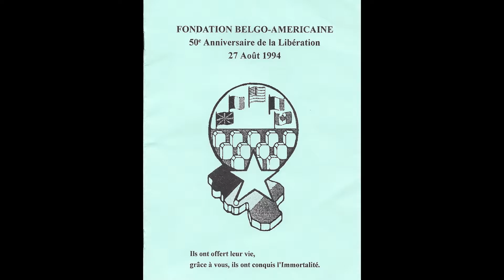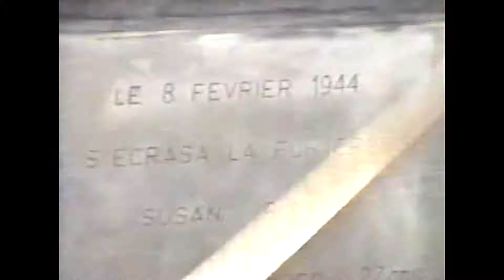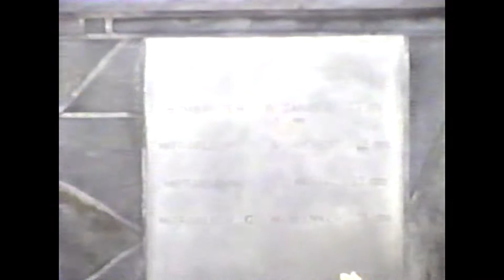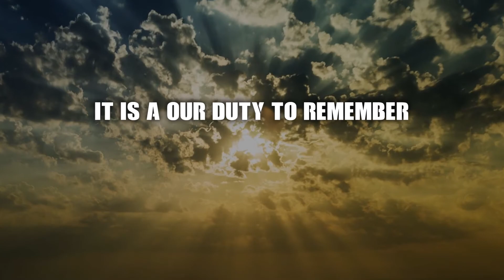B-17 Pilot Howard Snyder Attends the 50th Anniversary Celebrations of the Liberation of Belgium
In 1994, Howard Snyder and members of his family attended the 50th Anniversary Celebrations of the Liberation of Belgium held in Momignies. This video, taken by Howard's son Steve, contains a speech Howard made at Monceau-Imbrechies Memorial  and a ceremony at the B-17 Susan Ruth Memorial at Macquenoise which was erected in 1984 to remember and honor the Susan Ruth crew.

The story of the Susan Ruth crew is told in Howard's son Steve's book: SHOT DOWN: The true story of pilot Howard Snyder and the crew of the B-!7 Susan Ruth.